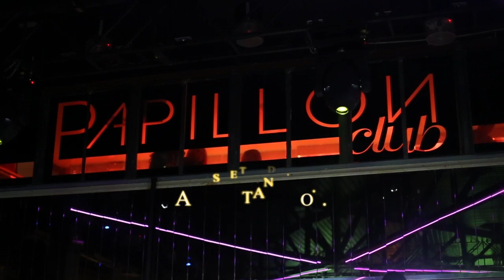Papillon Club - FUSION.01 short video - VEN 10 Gennaio 2014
Pubblicato in data 13/gen/2014
PAPILLON CLUB e MOROSITAS PRIVE'E' in collaborazione con DIRECTION CREW e la partecipazione del partner ufficiale della serata MARTINI ITALIA, presentano FUSION.01
Il primo di una serie di eventi che hanno come unico scopo quello di far divertire la gente in modo sano e far conoscere a tutti gli amanti della discoteca quella che è la CLUB CULTURE, con la finalità ultima di dare vita ad un party dove è possibile ricreare le atmosfere legate alle più intime dimensioni del clubbing internazionale. Questo progetto è una fusione di esperienze e gusti, visioni ed idee.
Cercheremo di centrare questo obiettivo grazie alla presenza dei migliori Dj's e staff, nazionali ed internazionali, provenienti dalle più esclusive situazioni underground del globo.
Non a caso per il primo evento è stato scelto uno dei veri e propri pionieri di questo mondo, Antonio Ferrari, in arte DJ RALF, un artista che non ha bisogno di presentazioni in quanto ha presenziato e presenzia nei migliori locali ed eventi di Italia e non solo, come COCORICO', RED ZONE, LES FOLIES DE PIGALLE, BELLACIAO. È stato resident di uno dei party più famosi dell'isola bianca, il MADE IN ITALY IBIZA e molto molto altro. !!
Oltre a tutto questo c'è la sala MOROSITAS, una zona nella quale tornano a farci compagnia i nostri amici de LeMoustache che ci fanno divertire con il loro stile inconfondibile in tutto e per tutto.
SEGUI RALF! ! !

Video produzione:
BHStudio PHOTO | VIDEO | AUDIO
Le immagini di questo filmato sono protette da copyright, nessuna scena è riproducibile al di fuori del filmato stesso.

Camera: Canon EOS 5D MKIII and EOS 6D
Editing: Final Cut Pro X - Motion 5